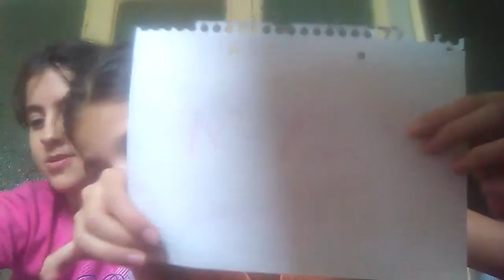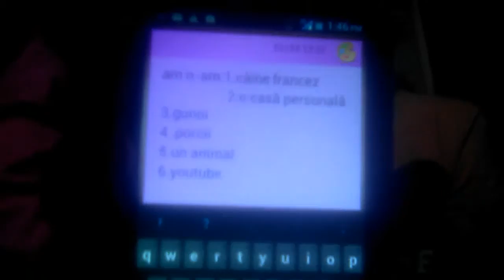Provocarea AM N-AM